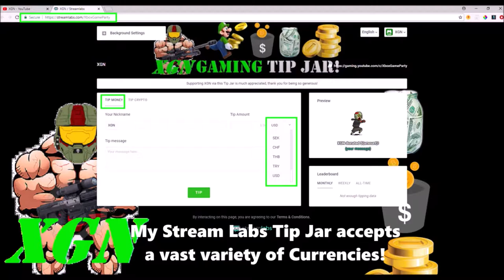Halo 5 Big Team Super Fiesta Comeback Win gameplay on Altar map!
Halo 5 Big Team Super Fiesta Comeback Win, Altar map gameplay. Halo 5 Hannibal Scorpion Tank gameplay to comeback win the match on Altar map. Big Team Super Fiesta gameplay with Hannibal tank mayhem.